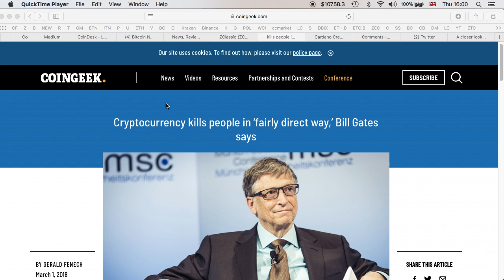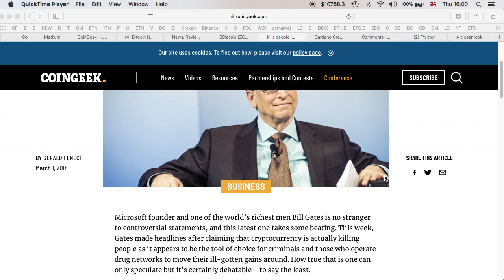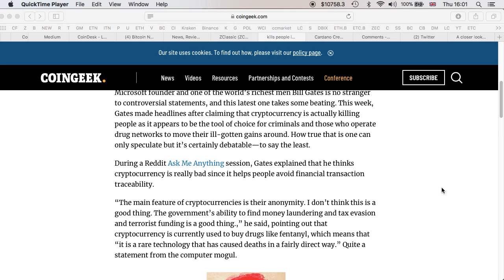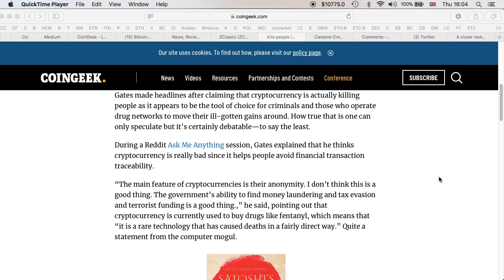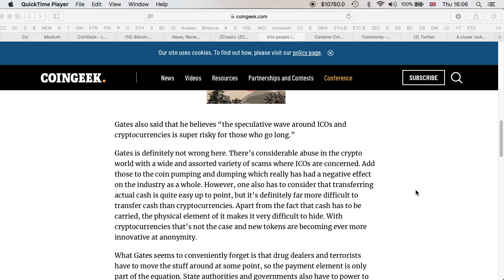Bill Gates | Cryptocurrency "Caused Deaths In A Fairly Direct Way"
Ledger Blue / Ledger Nano S

Code: rdysv8k8w29q

Bitcoin: 18ugE8gT9QiUd6RGu4JtLrzpvNTJBA9hpH
Litecoin: Lh1zojqLUAW4kGLbqK9HALgvp4SHHdkWzk
DOGE: DNYyrmcXjWbcFuWjn2NoRFWCLJVCnNcaQS
Dash: Xb58Xx66SYCEysuk35j9DhujUVG5jjSXvE
Ethereum: 0x10aDD781A8327A632e618DAd6cCb540e091ac6e8
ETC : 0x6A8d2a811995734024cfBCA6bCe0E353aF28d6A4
Stellar: GASZWJUTGFFYIBQ6FXDH2BCJWPCFF7OGMTRJ7ZNGCVEF5XMBC7JZWTLY
Verge: DJcPW71JTc66We9hdy3peW2qtKdfKyiVwK